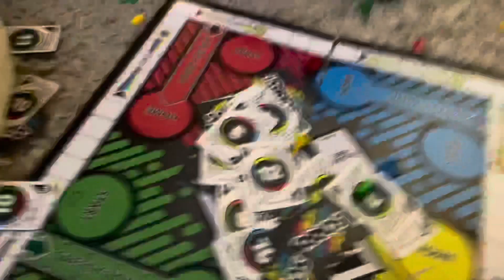CEIRFC Short: Bowser Junior's Bad Word